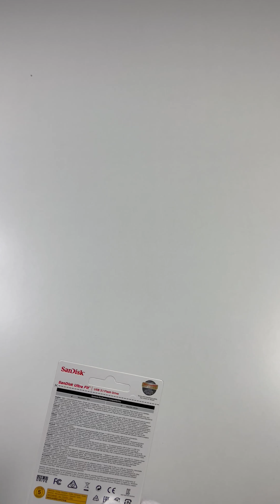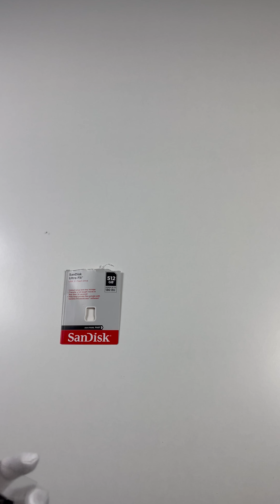SanDisk Ultra Fit USB 3.1 Flash Drive 512 GB ASMR Unboxing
Enjoy and relax, best with headphones.